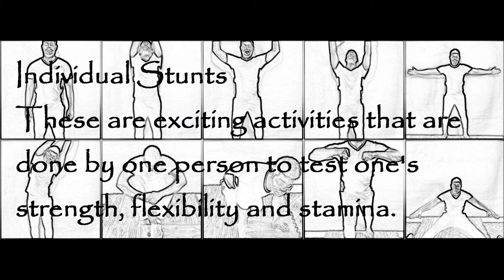Individual Stunts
Elementary Physical Education